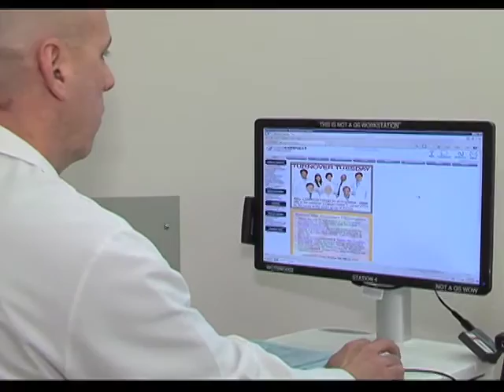Francisco Cuellar MD Inhouse OB physician segment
Dr. Francisco Cuellar OB specialist explains the importance of the a 24 Hour OB Service.